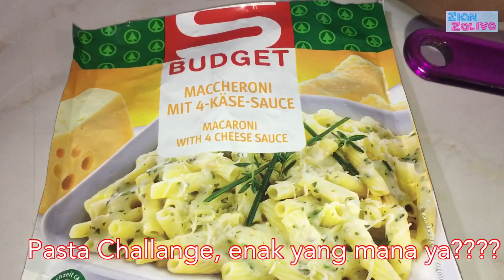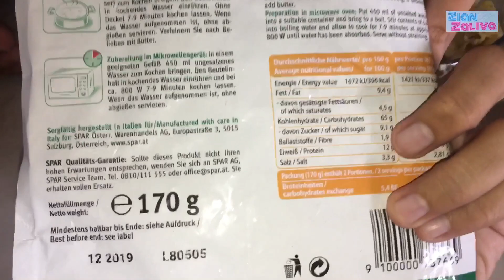Pasta Challange, yuks kenalan dengan berbagai jenis pasta🍲